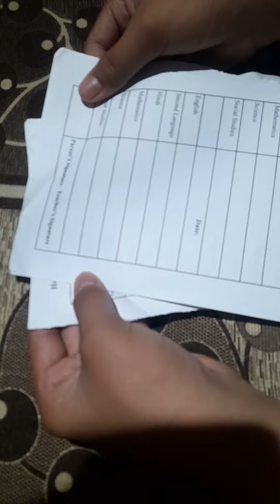how to make paper parrot//paper parrot// Aryan paper toys